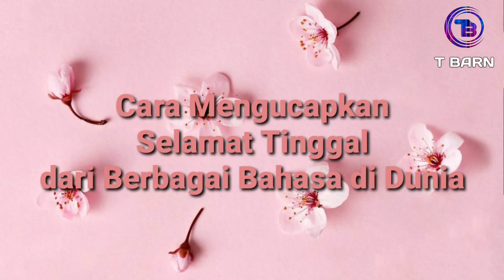Cara Mengucapkan Selamat Tinggal dari Berbagai Bahasa di Dunia